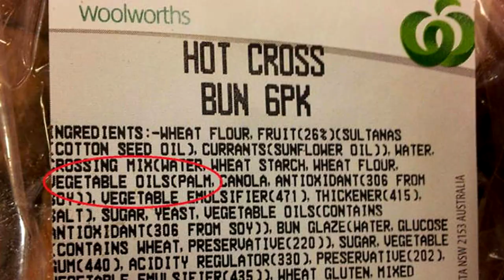El ACEITE DE PALMA es peor de lo que creías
No es una alternativa idónea desde el punto de vista nutricional, pero lo más preocupante del consumo de aceite de palma es su producción, ya que conlleva graves problemas medioambientales y sociales. Te damos algunas razones por las que este aceite es peor de lo que creías.